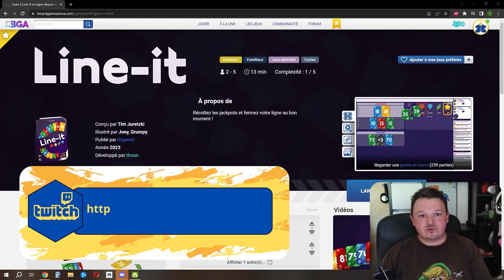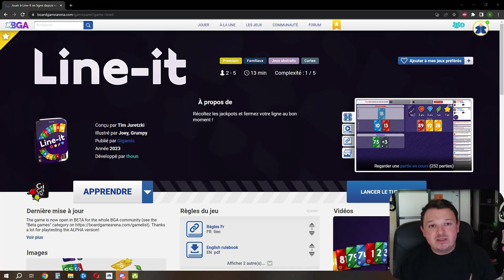Focus sur Line-it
Je vous présente la version BGA du jeu Line-it et je vous explique rapidement les règles de ce jeu.